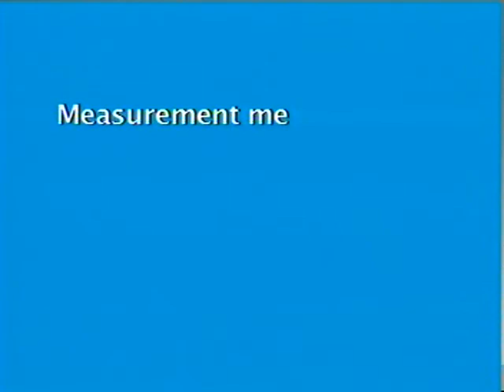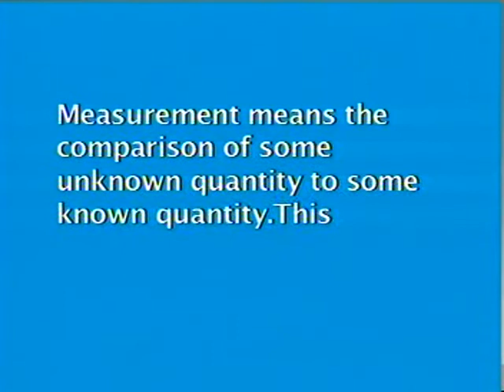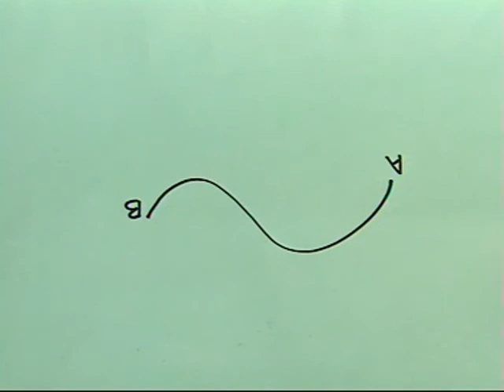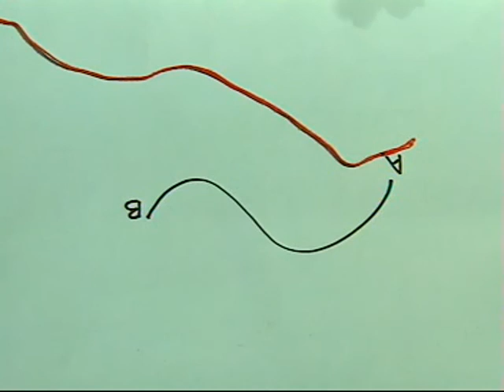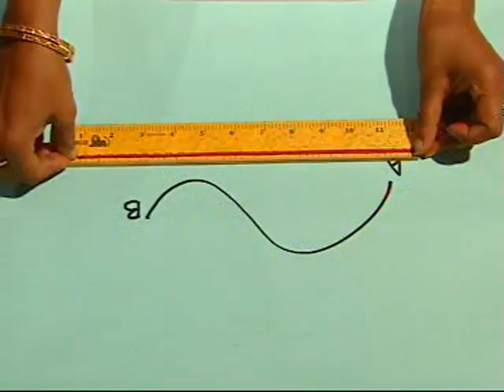Motion Measurement And Distance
This video explains about the measurement of different objects, correct way to measure length, length of curved lines and different types of motions.